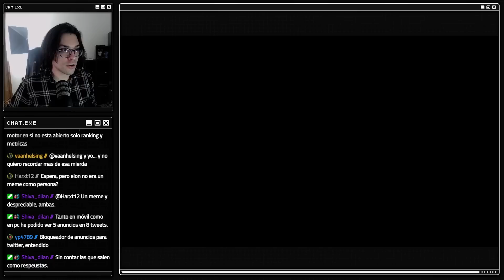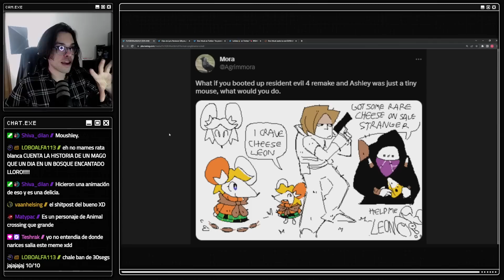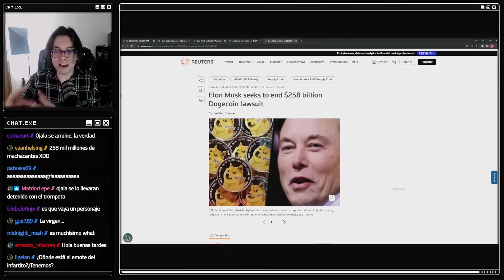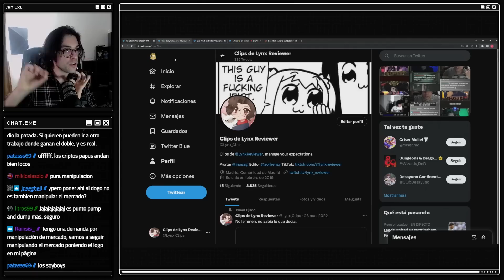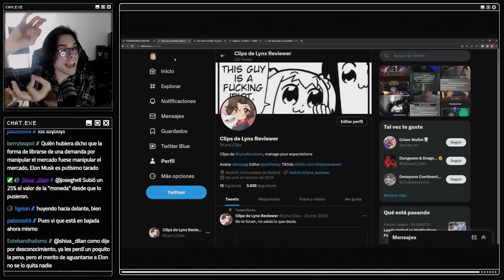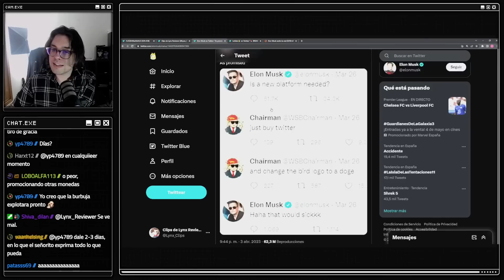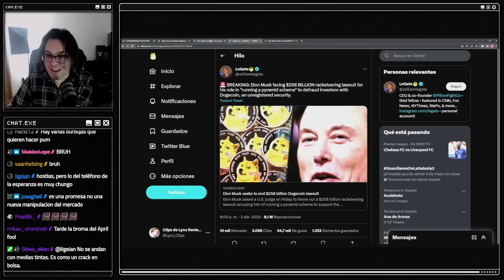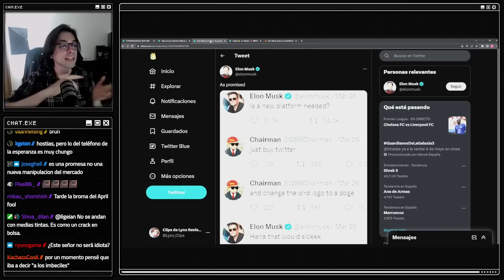O a la quiebra, o a la cárcel (traigan sus Goyos) | Minicast